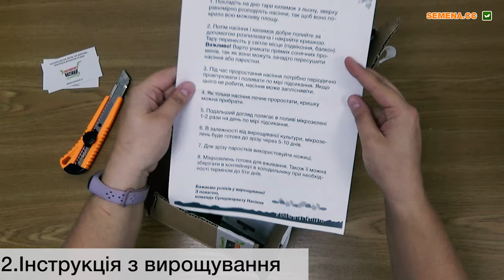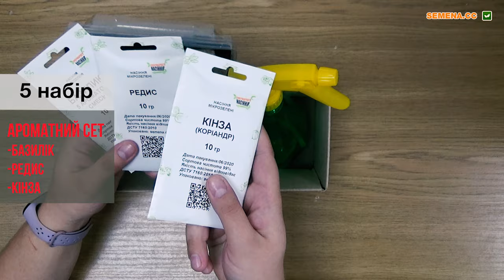Мікрозелень Супермаркету Насіння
Мікрозелень набирає популярності серед тих, хто вирощує вдома. Як вирощувати мікрозелень для починаючих. Як посадити мікрогрін в домашніх умовах, без субстрату. Ці питання часто турбують людей, які вирішили спробувати цим займатись.
Наші набори допоможуть вам почати свій шлях у вирощуванні мікрозелені. Гірчиця, кресс-салат, базилік, кукурудза, горох та багато інших культур  — в наборах мікрозелені від Супермаркету Насіння.

А також за телефонами:
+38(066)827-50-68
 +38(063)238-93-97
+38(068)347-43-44